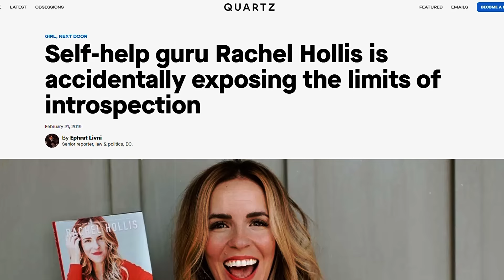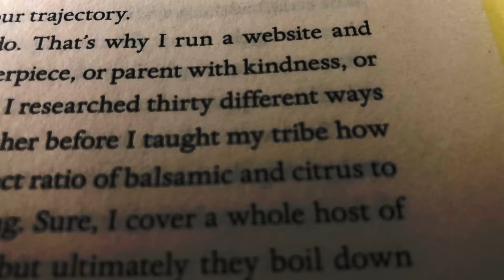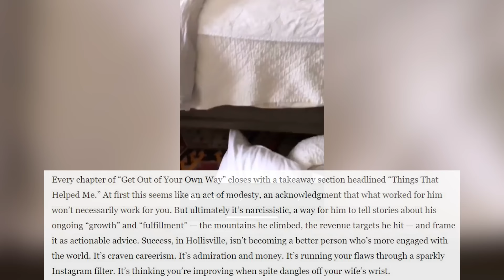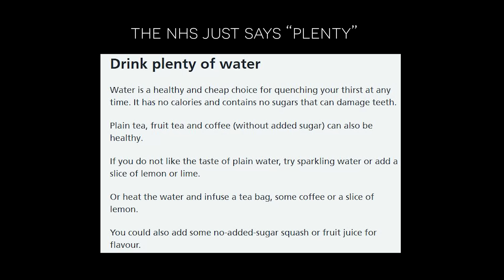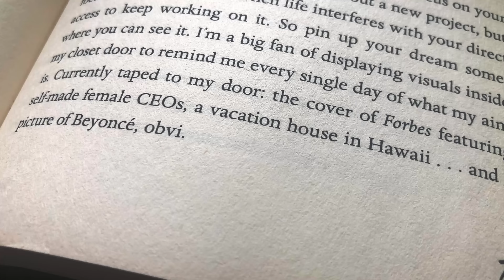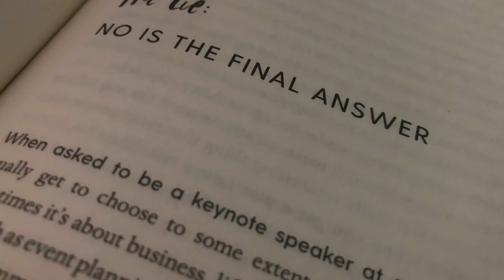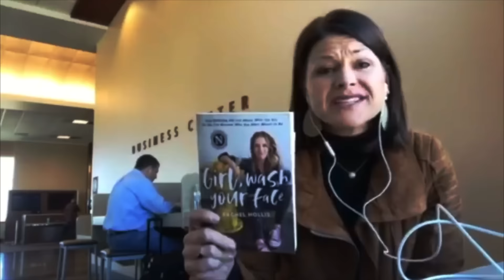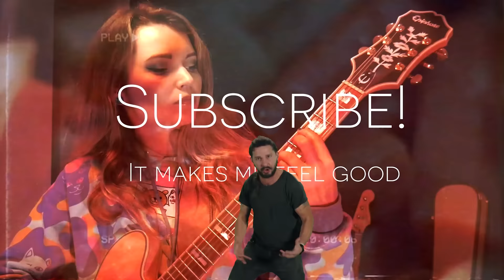Everything Wrong with Rachel Hollis (Deep-Dive)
I'm back with another deep-dive! This time on our MLM angel, Rachel Hollis, author of Girl, Wash Your Face, and Girl, Stop Apologizing. We saw her popping up all the time in my previous videos, Lularoe: the REAL Untold Story parts 1 and 2, and in my original Anti-MLM video, Arbonne Is a Cult.
Well I thought the issues surrounding Rachel and her message were pretty interesting, so I did a little investigation and read her book, Girl, Wash Your Face. Here's what I found.

CAMERA EQUIPMENT
My camera
My lens
My ringlight
My teleprompter
My mic
Mic mount
Green screen

Videos are edited with Adobe Premiere Pro, I also use Photoshop for thumbnails etc.

MUSIC EQUIPMENT
Ableton Push 2
Audio Interface
Ableton Live Suite software
Komplete 13 Ultimate software
Soundproofing